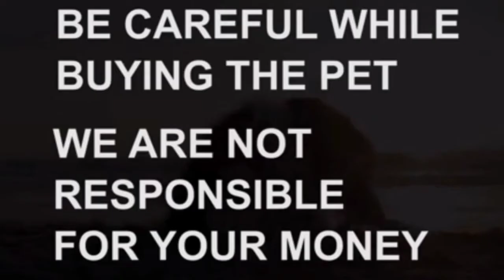Husky puppies for sale|9848210746|vijayawada|dog market in vijayawada